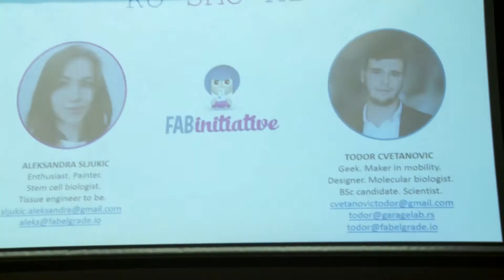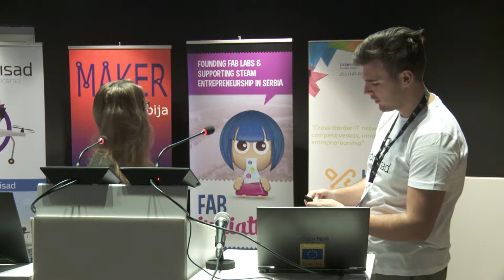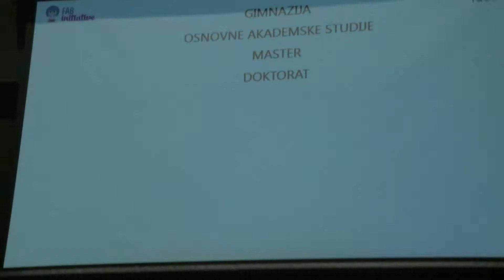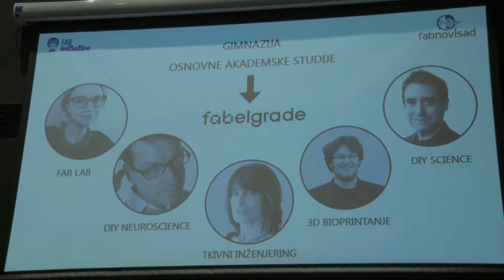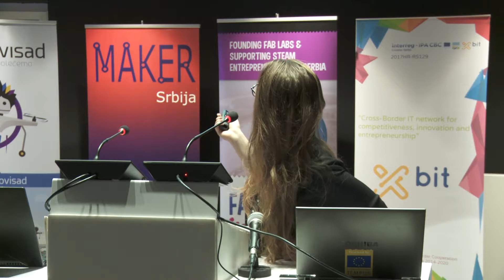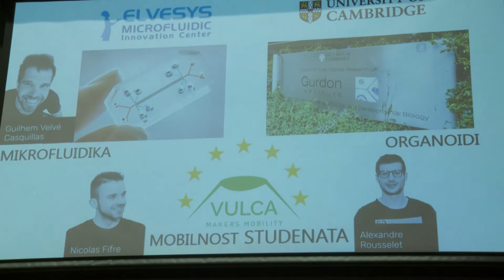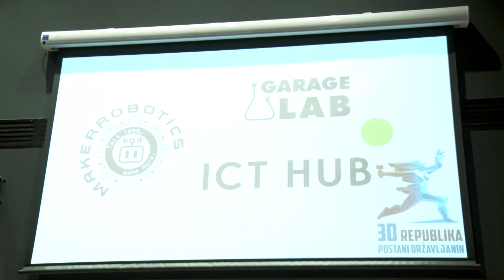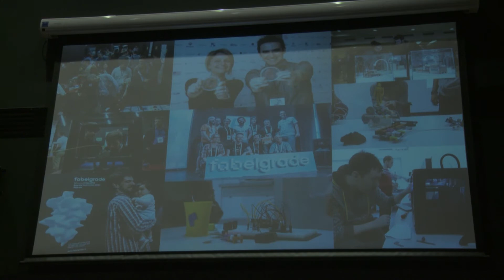FABNOVISADPILOT 2018 Predavanje: Aleksandra Šljukić i Todor Cvetanović, Fab Inicijativa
KREIRAJ SVOJU BUDUĆNOST:

Često možemo čuti od kolega studenata da nisu zadovoljni svojim odabirom fakulteta. Neki se odluče da upišu novi smer ili fakultet jer promene oblast interesovanja. No, da li je to neophodno? Umesto da se osećamo izgubljeno, možemo uzeti stvari u svoje ruke i aktivno oblikovati svoju budućnost! Sve je veća potreba za interdisciplinarnošću i mi odgovaramo na pitanje na koje je sve načine moguće u toku studija proširiti svoje vidike. Kakav uticaj na oblikovanje budućih planova mogu da imaju naučne konferencije kao što je na nas imala FABelgrade, te kako su se dva biologa pronašla u svetu fablabova, digitalne fabrikacije i bioinženjeringa, čućete ako dođete na naše predavanje.